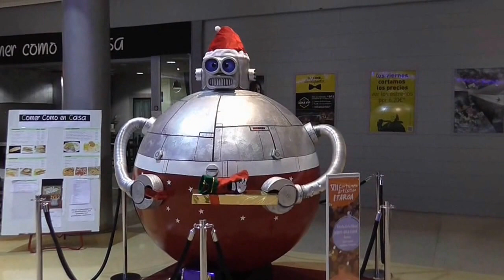EXPOSICIÓN DE BOLAS GIGANTES DE NAVIDAD - Centro comercial Itaroa Navarra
Exposición de bolas gigantes de Navidad decoradas por varios artistas en el Centro Comercial Itaroa, cerca de Pamplona.